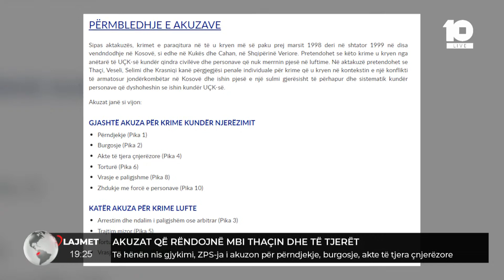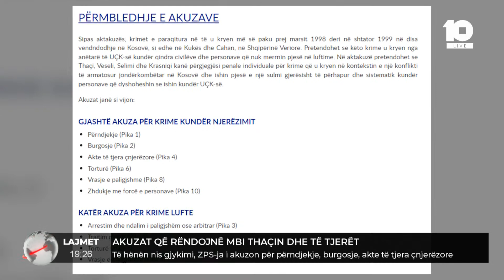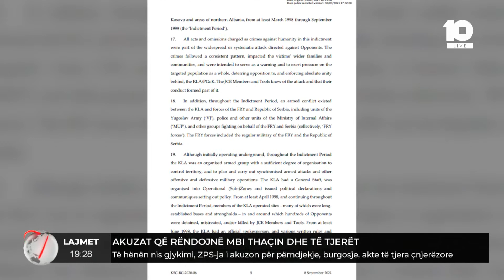Akuzat që rëndojnë mbi Thaçin dhe të tjerët